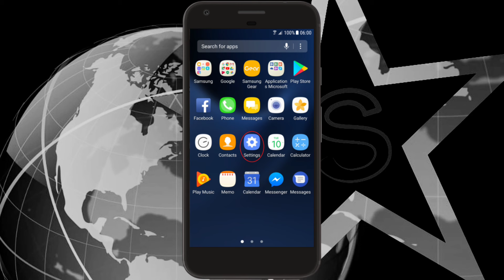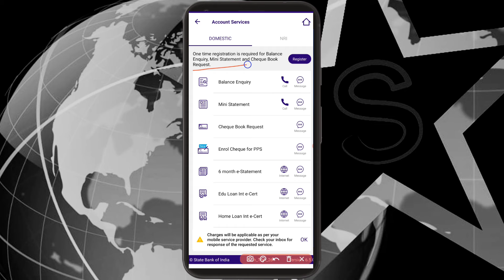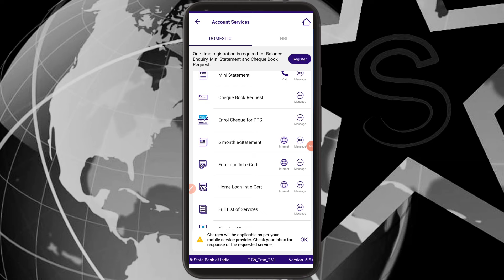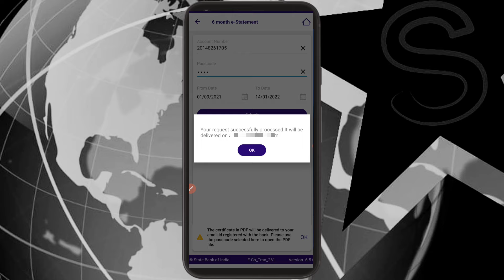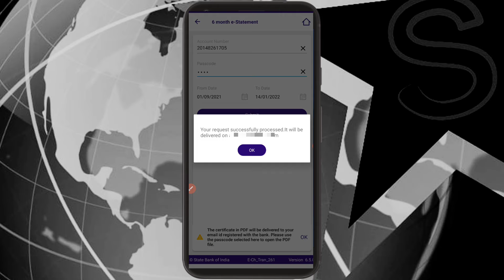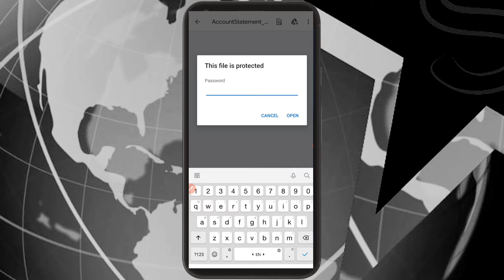SBI Account statement download without netbanking | SBI statement download tamil | Star online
My Gadgets